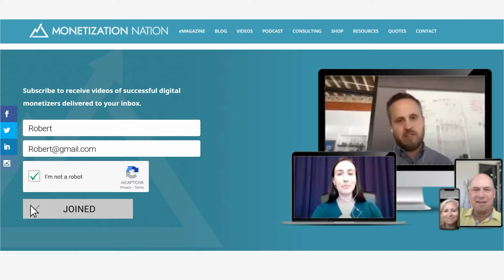How to Rebuild Your Company’s Reputation (Episode 2 of 2 with Zack Condry)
00:00- Introduction & Key Takeaways
00:55- What if my reputation is damaged?
03:07- How to Manage Negative Reviews
06:15- Problems Companies Faced
10:00- Company Training that Prevented a Problem
16:18- Conclusion

How to Rebuild Your Company’s Reputation

Welcome back to another episode with Zack Condry, president at Everest Communications. In the last episode, we discussed the importance of a crisis management system. Today, we’re going to discuss how we can rebuild our reputation if it is damaged.

We will cover the following key takeaways:

👉 Those who love us already are much more likely to forgive us and defend us than those who don’t.
👉 Before we make a statement or apology, we should look at the data.
👉 Our website is not our front door. Google is.
👉 In order to “get rid” of negative search results, we have to bury them with positive ones.
👉 An ounce of prevention can be better than a pound of cure.